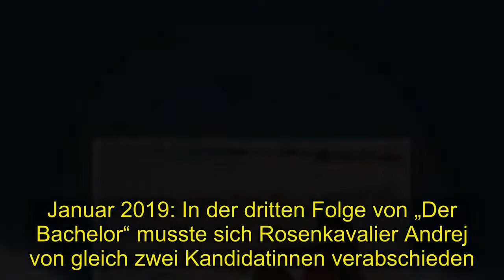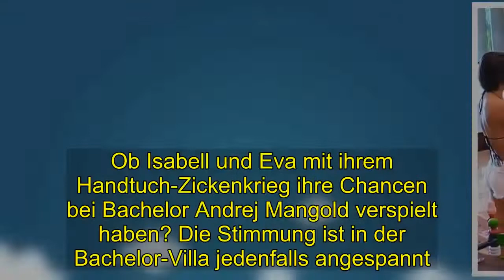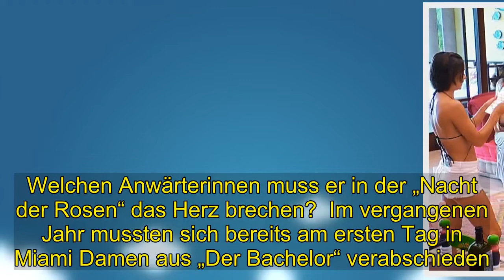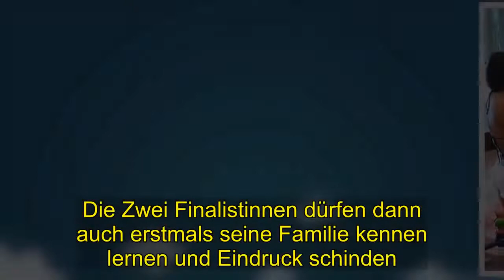Hot | Der Bachelor“ 2019 bei RTL: Wer ist raus? Wer ist noch dabei?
„Der Bachelor“ 2019 geht in die nächste Runde.Zwei weitere Kandidatinnen sind raus. Hier gibt‘s die Übersicht: Wer ist schon raus? Und wer ist noch dabei.Update vom 30. Januar 2019: In der vierten Folge mussten zwei Kandidatinnen die Koffer packen.Andrej entschied sich dafür, Sina und Kimberley keine Rose zu geben. Für sie ist „Der Bachelor“ 2019 beendet.In der Folge vom heutigen Mittwoch ist gleich zu Beginn für eine Kandidatin Endstation. Cecilia muss noch vor der Nacht der Rosen nach Hause fliegen.Zudem sind Ernestine und Christina raus. Vor allem Christina nahm die Nachricht nicht gut auf - sie ist schwer enttäuscht von Bachelor Andrej. **verließen die Show freiwillig vor der Nacht der Rosen  *in der zweiten Woche dazugekommen  Update vom 16. Januar 2019: In der dritten Folge von „Der Bachelor“ musste sich Rosenkavalier Andrej von gleich zwei Kandidatinnen verabschieden. Die „Nacht der Rosen“ lief jedoch anders ab, als von allen geplant.Während der Bachelor selbst für gewöhnlich entscheidet. welche Kandidaten eine Chance auf ein Weiterkommen in der Sendung haben, nahmen ihm an diesem Mittwoch gleich zwei Frauen die Entscheidung ab. Sowohl Nathalie als auch Luisa verließen freiwillig die Show.Einen vom Bachelor bestimmten Auszug gab es deshalb nicht. Dafür aber Eifersucht und Streitereien um den Bachelor, denn eine Kandidatin ist schon richtig verliebt. Vielleicht fällt ja bald der erste Kuss?  Update vom 11.Januar 2019: Nach einer guten ersten Folge sind die Quoten bei „Der Bachelor“ stark gesunken. Die Gründe dafür erfahren sie hier.Update vom 9.Januar 2019: Gleich fünf Kandidatinnen weniger sind es nach der zweiten Folge von „Der Bachelor“. Drei von ihnen bekamen keine Rose von Bachelor Andrej: Mariya, Lara und Claudia B. mussten die Show verlassen.Nadine verabschiedete sich aus gesundheitlichen Gründen freiwillig - sie hat eine Nierenbeckenentzündung. Ob sie nächste Woche dabei ist, steht noch nicht fest.Und die Überraschung des Abends: Nachdem der Bachelor Isabell bei einer Diskussion in die Schranken wies. Doch für drei Damen endete der Catfight um Profi-Basketballer und Kaugummi-Unternehmer Andrej Mangold schon bevor er richtig begonnen hat. Denn für Jasmin, Julia und Karin ist schon nach der ersten Folge Schluss mit dem unbeschwertem Luxusleben unter mexikanischer Sonne. Sie alle waren übrigens blond.Dennoch sind in Woche zwei 18 Kandidatinnen im Bachelor-Haus und buhlen um die Gunst von Andrej Mangold. Ob Isabell und Eva mit ihrem Handtuch-Zickenkrieg ihre Chancen bei Bachelor Andrej Mangold verspielt haben? Die Stimmung ist in der Bachelor-Villa jedenfalls angespannt. Und mit Nathalia ist eine weitere Kandidatin nachgerückt, die den verbliebenen 17 Damen Konkurrenz machen will. Im Gegensatz zu den bereits ausgeschiedenen Frauen ist die gebürtige Brasilianerin dunkelhaarig. Im neuen Jahr geht es sofort wieder heiß zur Sache.Denn ab dem 2.Januar 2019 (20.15 Uhr, RTL) kämpfen wieder 20 hübsche Damen um ihren Bachelor. In der neunten Sta